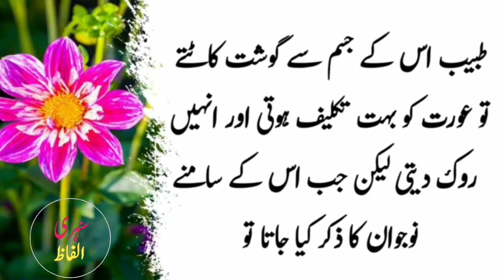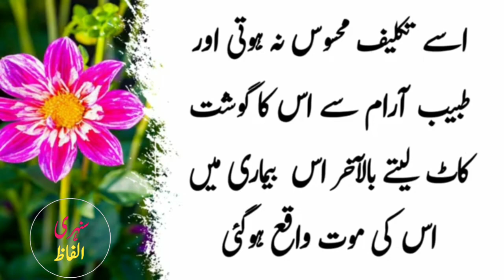Aik-Aurat-Ki-Muhabbat urdu Hindi stories 2021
Title: Aik Aurat ki Mohabbat

Channel : Sunehri Alfaaz

Voice :Abid ch